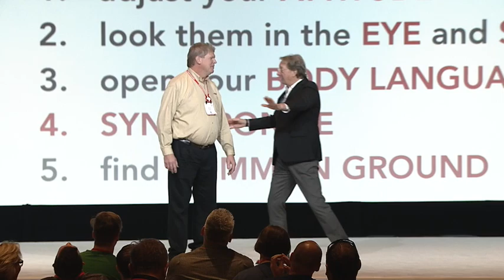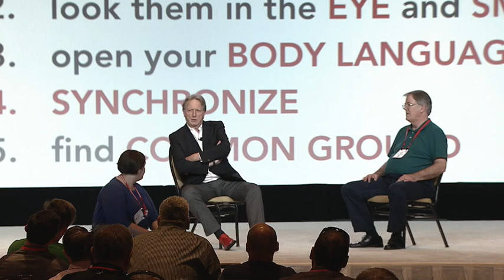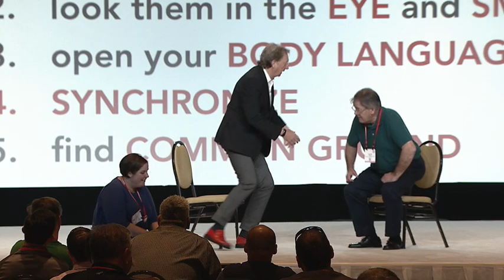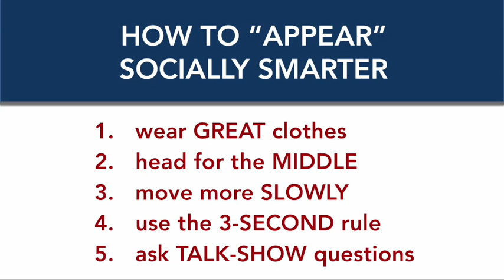Nicholas Boothman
How to Make Customers Like You in 90 Seconds or Less